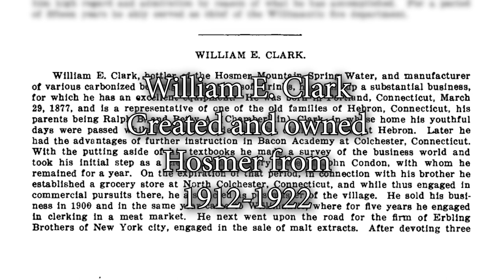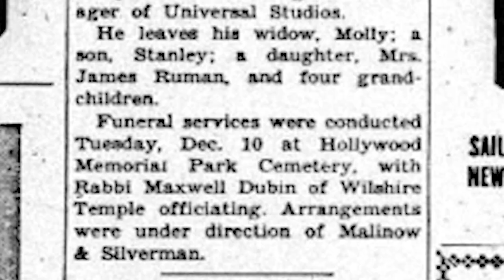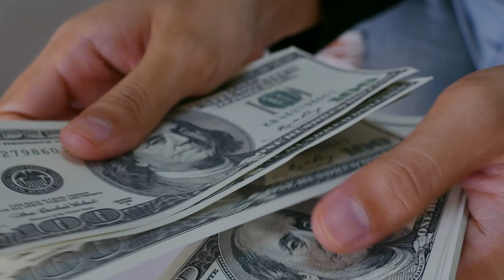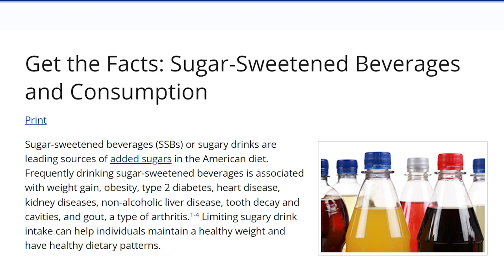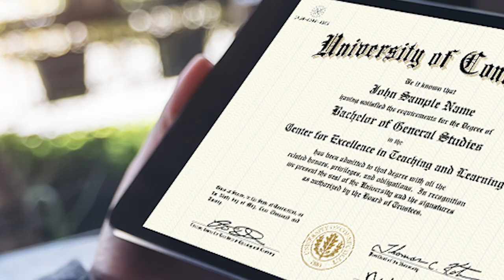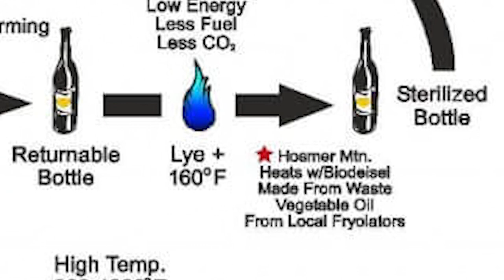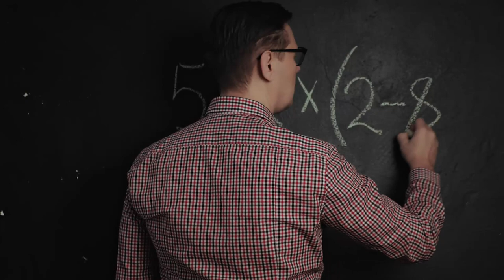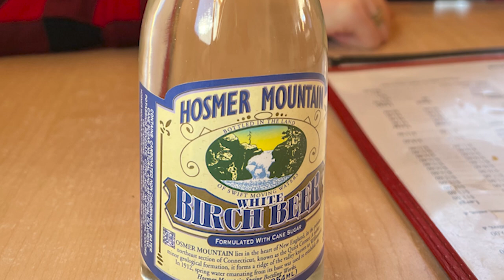The History of Hosmer Mountain Soda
I interview Bill Potvin, a current owner of Hosmer Mountain Soda. We discuss Hosmer's history and what makes small businesses important. Thanks to Bill for sharing the history and his own story with us all, I hope you enjoy!